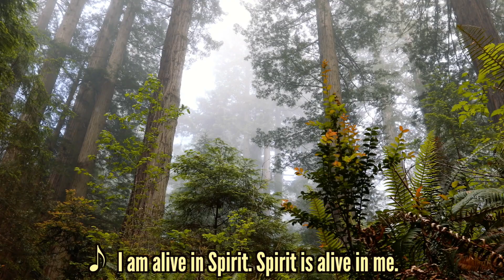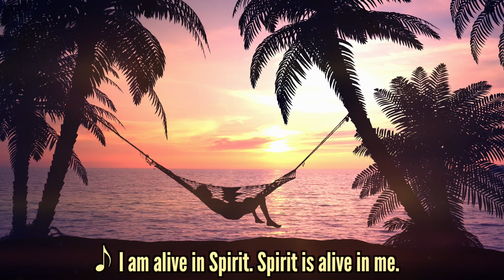Affirmative Prayer for Spiritual Inspiration (featuring the song "I Am Alive in Spirit")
Affirmative Prayer for Spiritual Inspiration (featuring the song "I Am Alive in Spirit") This musical prayer blessing will help to deepen your connection to Spirit. The intention of Affirmative Prayer is to shift your mind and heart to a more loving, expansive place.